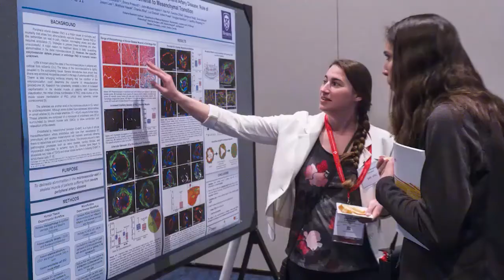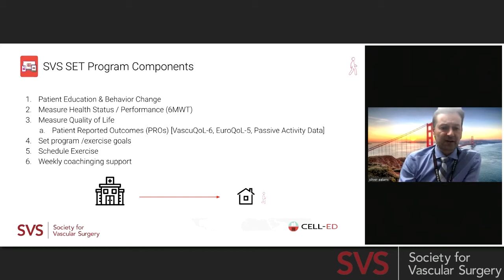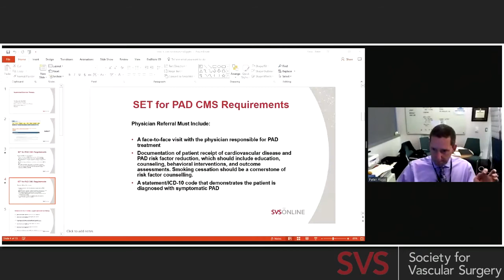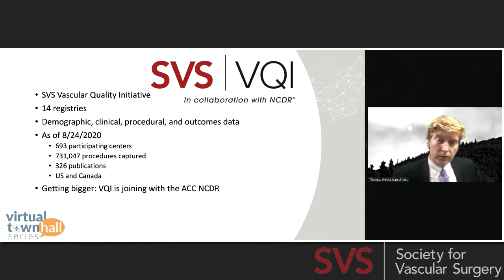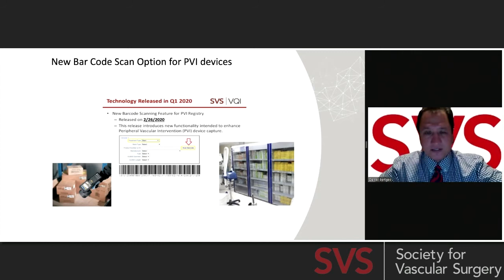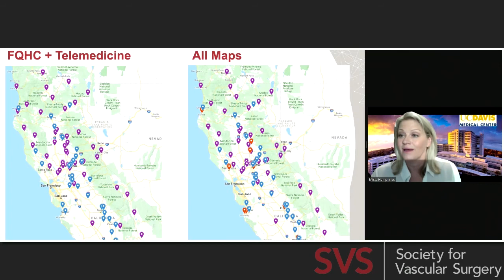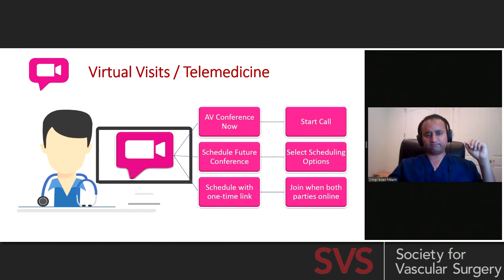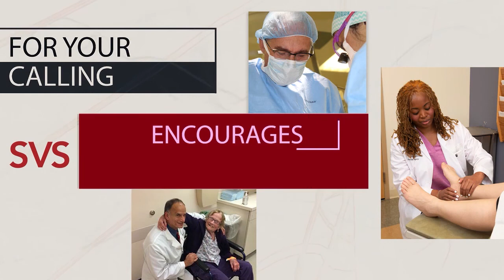SVS Town Hall 14 | Really Cool Initiatives from the SVS Health Information Technology Task Force